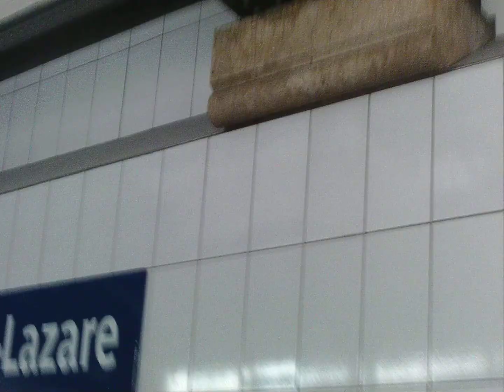départ de metro [METRO STATION SAINT LAZARE, MF67, LIGNE 3]